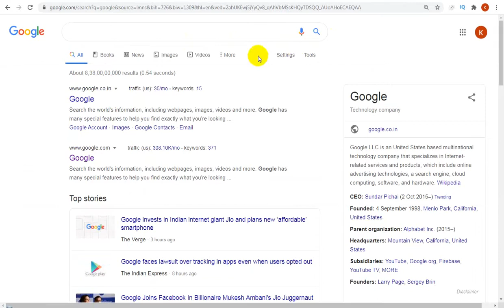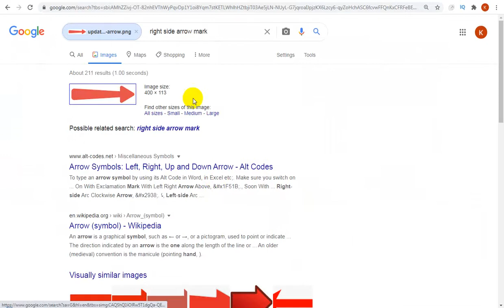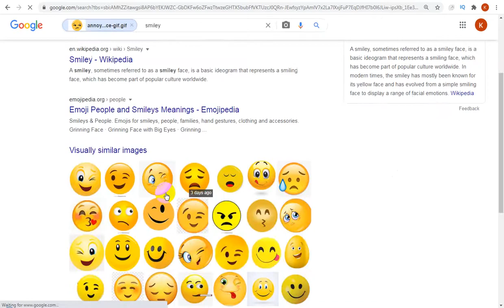Blogspot Tubes : How To Image Search on Google with an image - How To Search Image by similar images